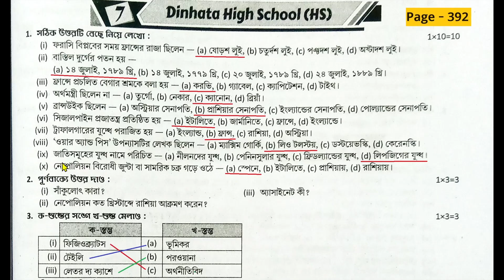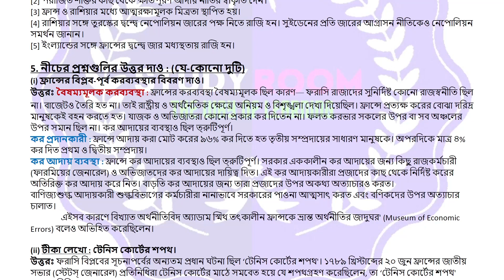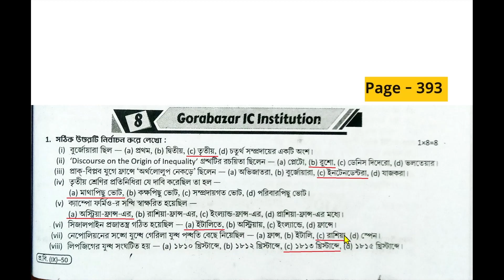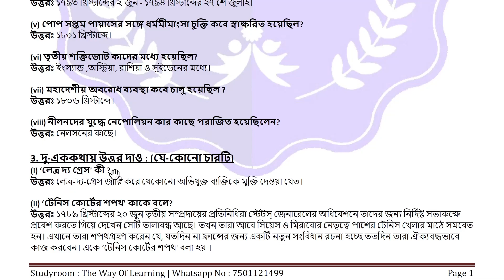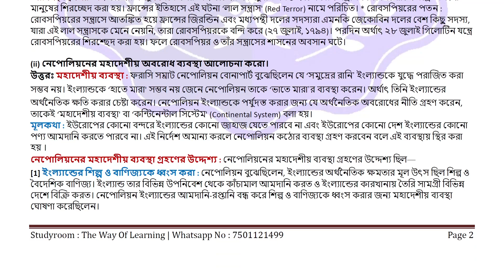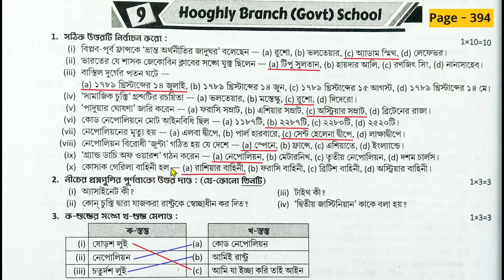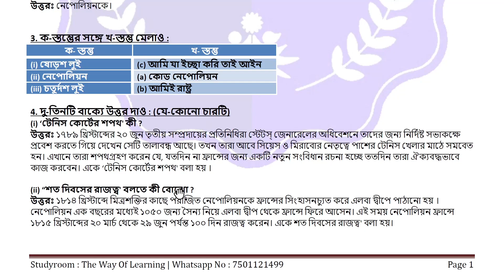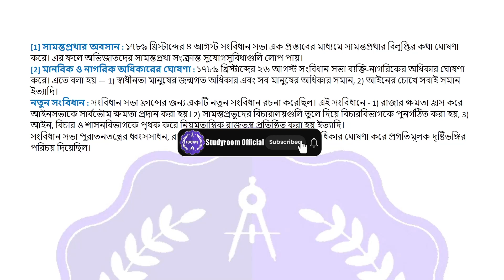class 9 ray o martin proshno bichitra,ray o martin prashna bichitra class 9 history|model - 7, 8, 9